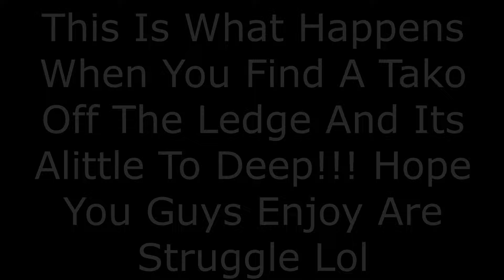I GOT A NEW SPEARGUN AND CAN'T MISS!!! MOANA KALI CATCH&COOK PLUS BONUES PANANU!!! (SPEARFISHING)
Hope you guys all enjoy us showing you guys how to cook a moana kali (blue goatfish). Also the bonus Pananu we cooked. Sorry if it ain't the best still learning this whole editing thing wit the go pro.